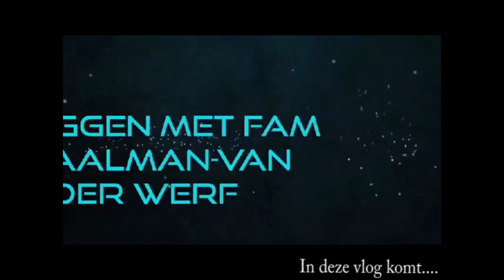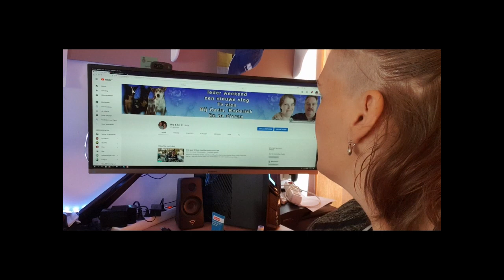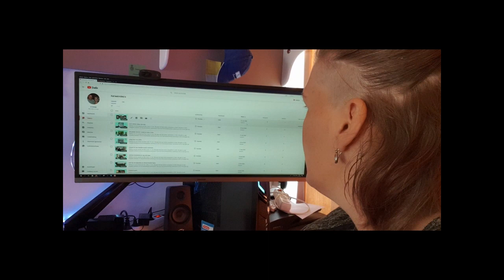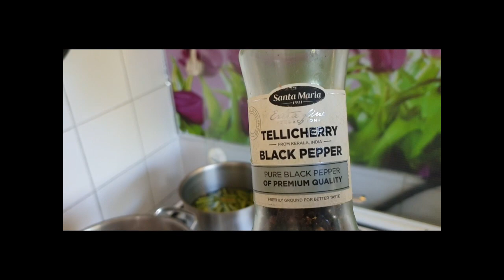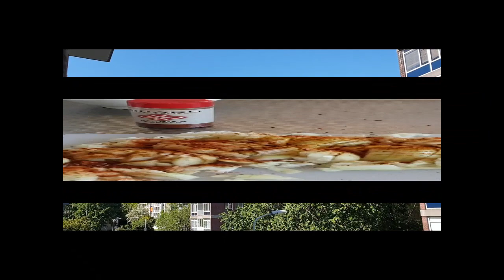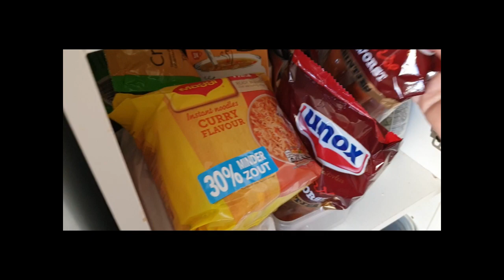2x uiensoep maken #592